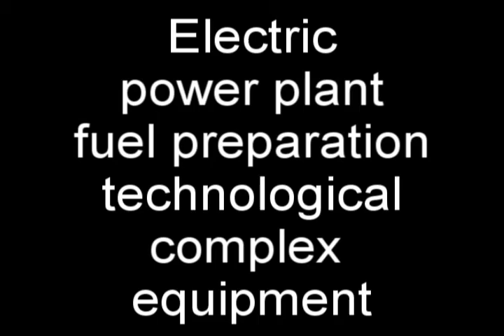Raw material storage for Thermal Power Station анг